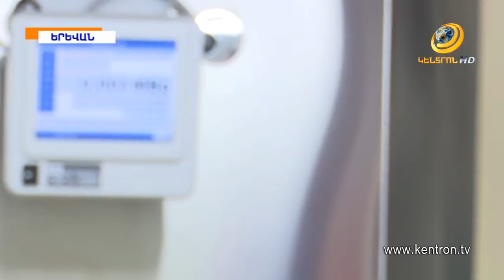«Էրեբունի» ԲԿ-ում բացվել է Միջուկային բժշկության եվրոպական կենտրոն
«Էրեբունի» ԲԿ-ում այսուհետև գործելու է Միջուկային բժշկության եվրոպական կենտրոն: Հաշվի առնելով Հայաստանում վահանաձև գեղձի հիվանդությունների տարածվածությունը՝ նորաբաց կենտրոնն առայժմ  զբաղվելու է այս խմբի հիվանդությունների, չարորակ ուռուցքների ախտորոշմամբ ու բուժմամբ: Կենտրոնի բացառիկությունը հենց այն է, որ բուժումն իրականացվելու է ռադիոակտիվ յոդով:  Մասնագետներն ասում են ,որ այլևս կարիք չի լինի հասնելու Վրաստան: Հայաստանում բացառիկ այս կենտրոնի բացմանը ներկա է եղել վարչապետ Նիկոլ Փաշինյանը: